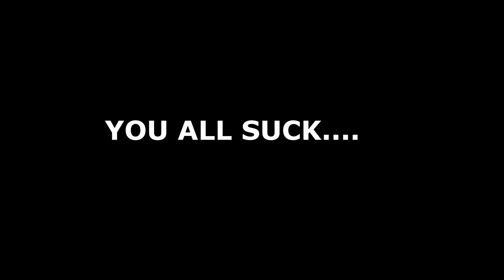Mr.Toxic🧍🏾‍♂️| FiveM Montage | (RJ Lamont)